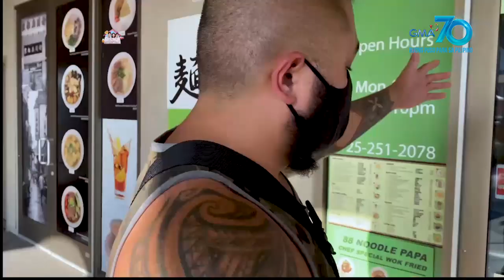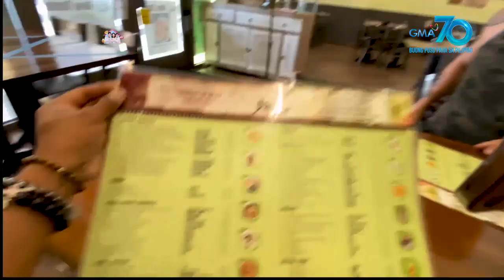Sarap, 'Di Ba?: Nar Cabico shares his adventurous US trip | Bahay Edition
Aired (November 21, 2020): Kahit nasa Las Vegas, Nevada, hinahanap-hanap pa rin daw nina Nar Cabico at Robin Nievera ang pagkaing Pinoy! Ang lugaw sa Las Vegas, nagkakahalaga raw ng PhP 500? Panoorin ang kanilang US adventure sa video na ito!

Watch episodes of 'Sarap, 'Di Ba?' Saturday mornings on GMA Network before 'Eat Bulaga!' hosted by Carmina Villarroel, Cassy Legaspi, and Mavy Legaspi.